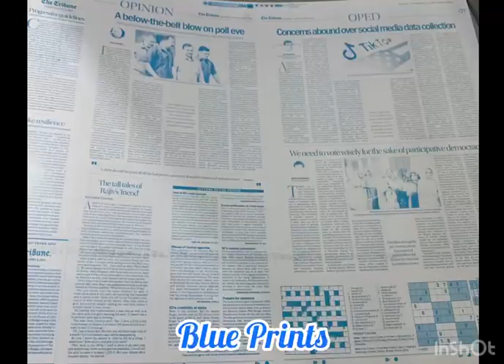Glimpses of Visit to The Tribune Printing Press | Silver Oaks School, Sushant City-II, Bathinda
Follow us on:
Silver Oaks School,Sushant City II, Bathinda